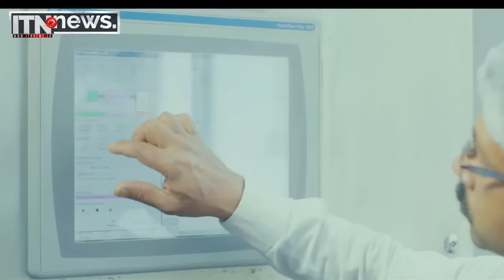පාඩු ලබන බව පවසමින් ඈවර කිරීමට ලංසු කැඳවා තිබියදී රැකගත් ආයතනයක්